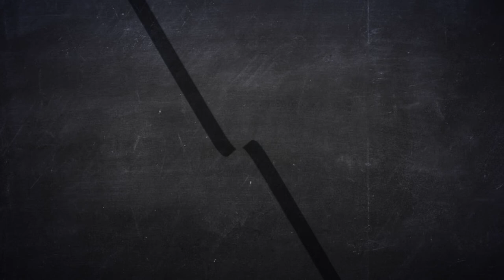Studying Primates to Better Understand Humans With Primatologist Frans de Waal | Cylinder Radio #88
Frans de Waal is a biologist and primatologist who's work has been used to better understand human psychology and sociology.

It is an ongoing joke that Joe Rogan & his podcast constantly discuss chimpanzees and the reason is because we can learn so much about ourselves by observing our closest relatives.

Topics discussed include politics, morality, empathy, and planet of the apes!